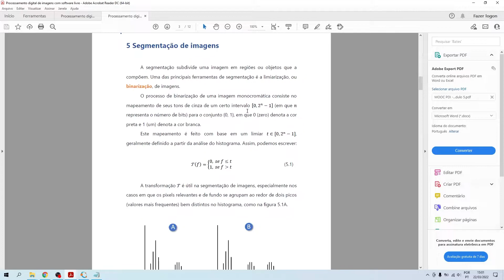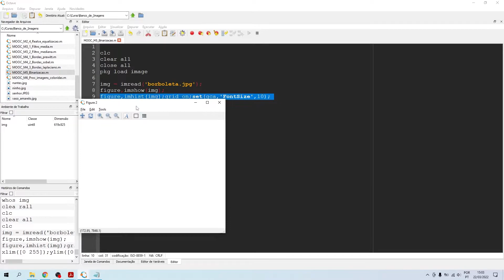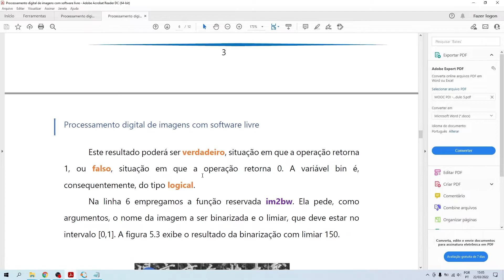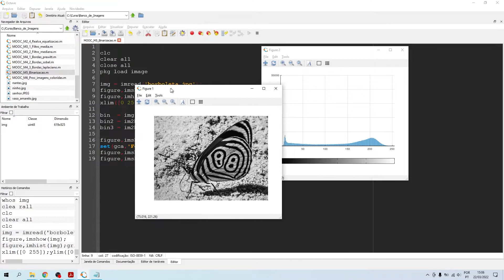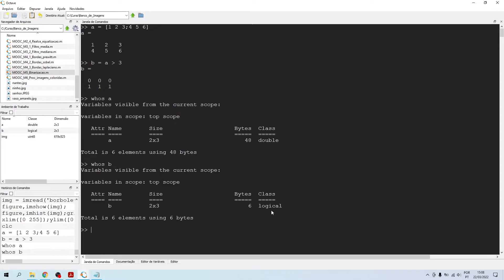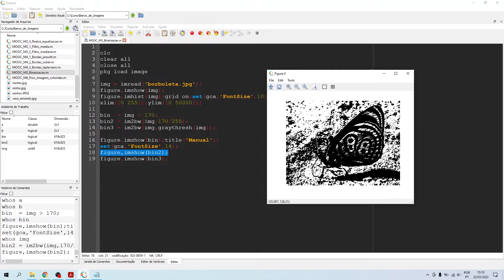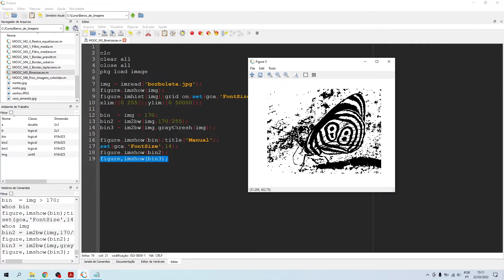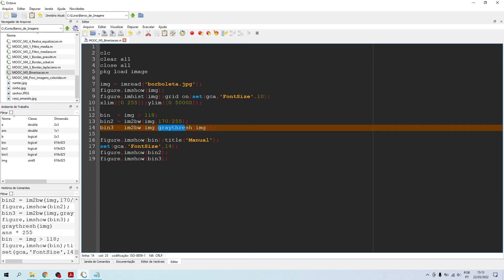Processamento Digital de Imagens com GNU Octave (12/13)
Neste curso você aprenderá os fundamentos do processamento digital de imagens utilizando o GNU Octave.

👩‍🏫 Neste vídeo: Binarização

🔔 Se quiser acompanhar os vídeos, é só assinar o canal!